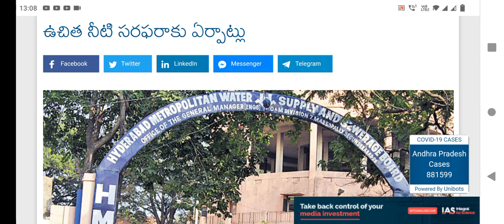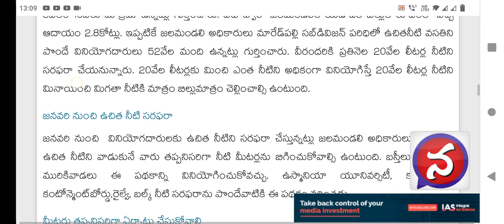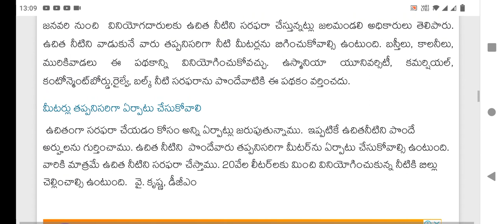ఉచిత మంచి నీరు పొందాలంటే ఇది తప్పనిసరిగా ఉండాల్సిందే. freewateringhmc kcr ghmc @tanvi techs